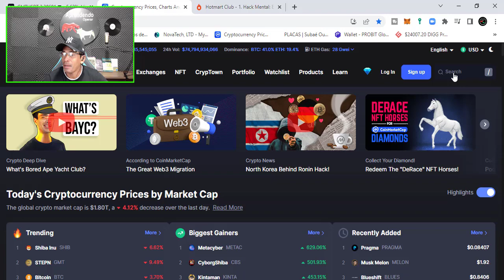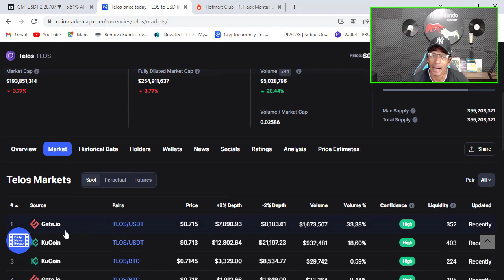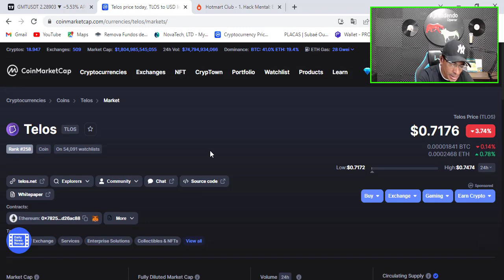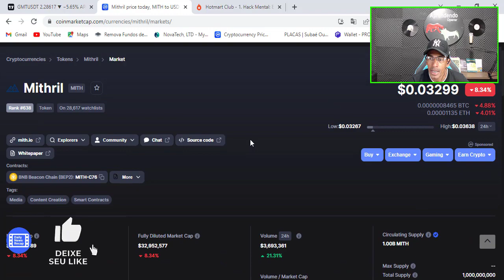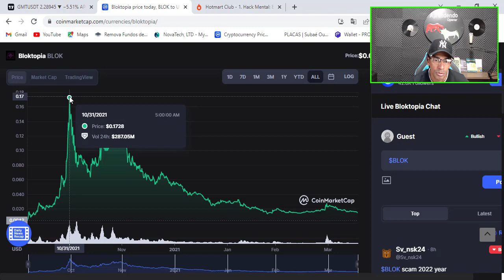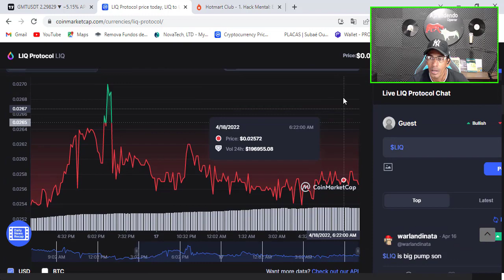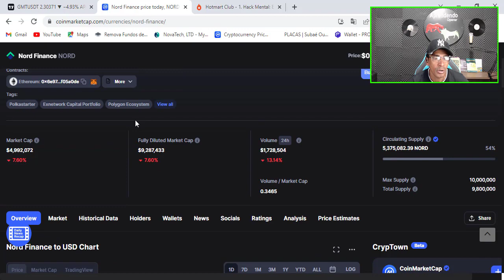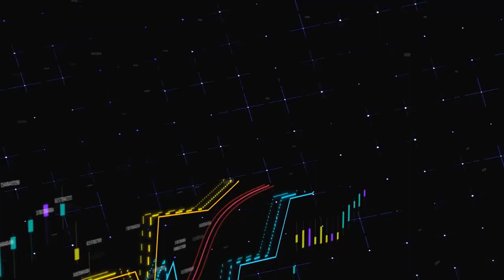5 CRIPTOMOEDAS PODE SER SUA ÚNICA CHANCE DE FICAR RICO EM 2022😱🌙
1-⚠ Atenção: As análises deste canal são para fins de estudo e aprendizado. Não fazemos indicação de compra e venda ou recomendação de investimento. Só invista em ativos que você conheça profundamente e com valores que esteja disposto a perder.

2- LEMBRE-SE: Todo investimento tem um risco e nosso trabalho não é influenciar as pessoas para investimentos. A decisão depende de cada um! Assuma seus riscos!

3- Todos os nossos vídeos são opiniões estritamente pessoais. Por favor, certifique-se de fazer sua própria pesquisa. Nunca tome a opinião de uma pessoa para orientação financeira. Existem várias estratégias e nem todas se adaptam a todas as pessoas. Nossos vídeos NÃO SÃO conselhos financeiros